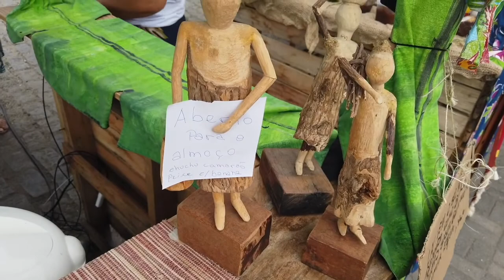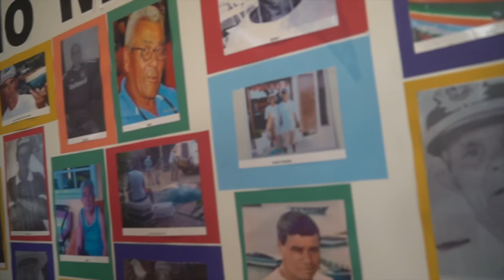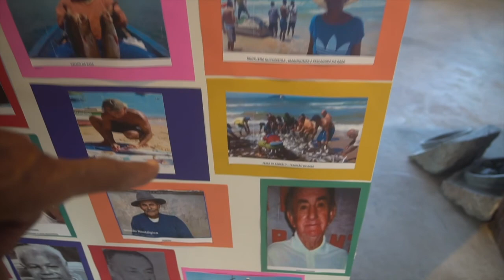HISTÓRIA BUZIANAS - ELES CONTAM A HISTÓRIA DE UM POVO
Uma série de depoimentos de buzianos, falando sobre a vida na cidade narrando fatos do cotidiano de Búzios, uma aldeia de pescadores e Búzios, uma cidade turística.